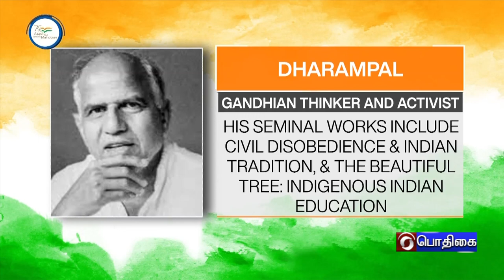AZADI KA / GOPALAKRISHNA GOHALE & THARAM PAUL